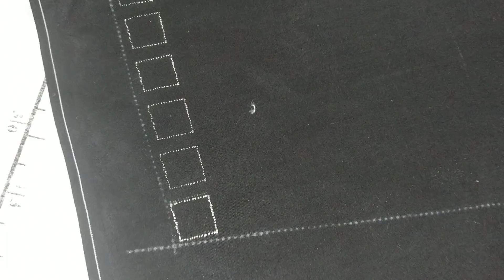How to do decorative patterns using machine embroidery design